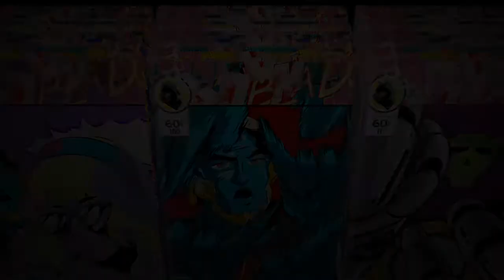Funny parts 67 and 69 crib